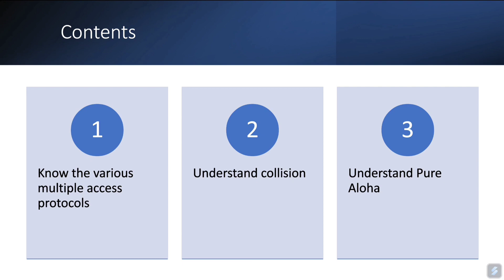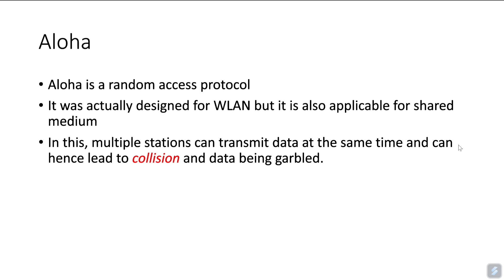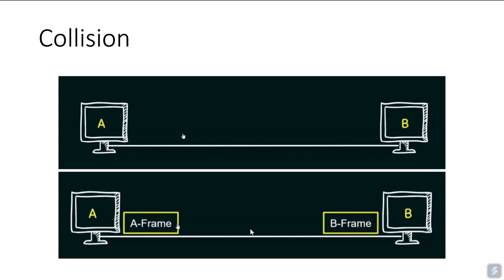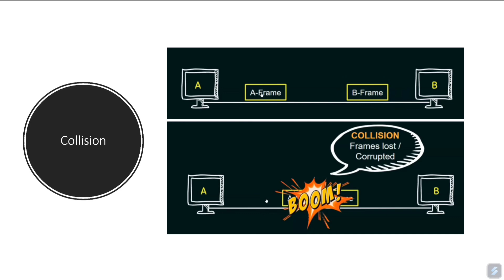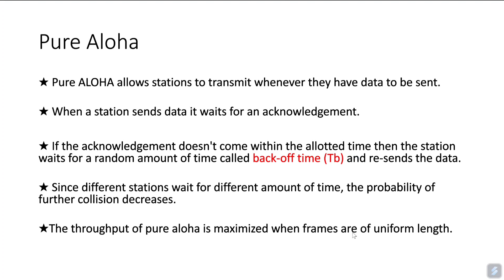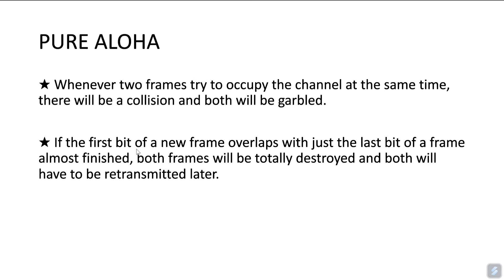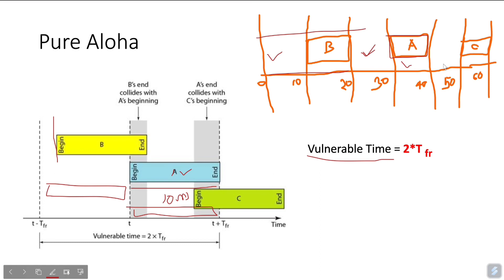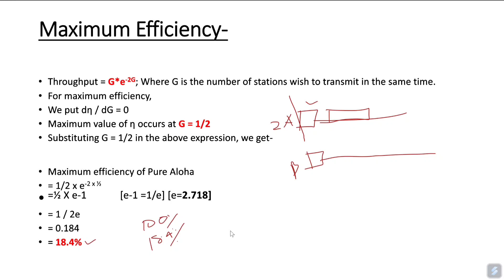Introduction to Aloha and Pure Aloha Multiple Access Protocol in Computer Network in bangla.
ALOHA is a medium access control (MAC) protocol for transmission of data via a shared network channel. Using this protocol, several data streams originating from multiple nodes are transferred through a multi-point transmission channel. There are two types of ALOHA protocols – Pure ALOHA and Slotted ALOHA.

In pure ALOHA, the time of transmission is continuous. Whenever a station has an available frame, it sends the frame. If there is collision and the frame is destroyed, the sender waits for a random amount of time before retransmitting it.
Working Principle

After transmitting a frame, a station waits for a finite period of time to receive an acknowledgement. If the acknowledgement is not received within this time,the station assumes that the frame has been destroyed due to collision and resends the frame.

A collision occurs if more than one frame tries to occupy the channel at the same time. The situation is depicted in the following diagram−

Throughput of Pure ALOHA

Let 𝑇 be the frame time, i.e. the time required for 1 frame to be transmitted.

Let G be the number of transmission attempts per frame time.

The probability that 𝑘 frames are generated during the frame time is given by the Poisson distribution−

P(k)=Gke−Gk!

From this we can say that the probability that 0 frames are generated ( 𝑘k = 0 ) during the frame time is e−G

In case of pure ALOHA, the vulnerable time period so that collision does not occur between two frames is equal to two frame times, i.e. 2T𝑇. In 2T time,average number of transmission attempts is 2G.

The probability that 0 frames are initiated in the vulnerable time period will be −

P(0)=e−2G

The throughput, 𝑆, is calculated as the number of transmission attempts per frame time, 𝐺, multiplied by the probability of success, 𝑃(0).

S=G.P(0)

S=G.e−2G

Maximum Throughput of Pure ALOHA

The maximum throughput occurs when G𝐺=0.5.

The maximum throughput is thus−

Smax
𝑎𝑥 = 0.5ee−2∗0.5 = 12e=0.184

Thus, it can be seen that the maximum throughput is only 18.4% in pure ALOHA.